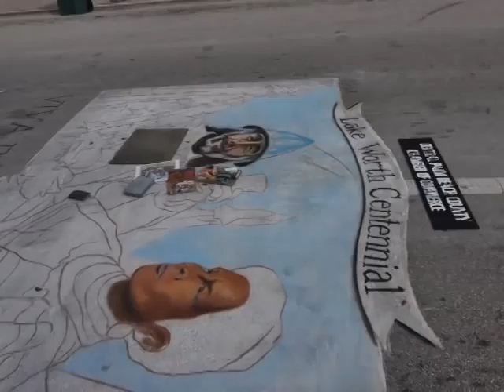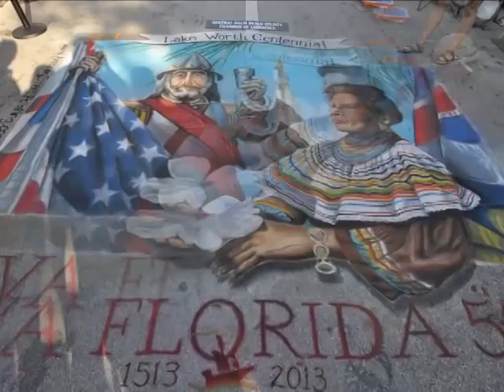Lake Worth Florida Street Painting Festival 2013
Jennifer Chaparro completes a street painting of the original oil painting, by Christopher Still.  The painting was commissioned by the State of Florida for the "Viva Florida 500" celebration.  The celebration of 500 years since Ponce De Leon set foot in "the Flowery Land," Florida.

Jennifer's street painting is approximately 10 feet by 15 feet and took an estimated 20 hours of time to complete.  To learn more about Jennifer and her street painting, please see her